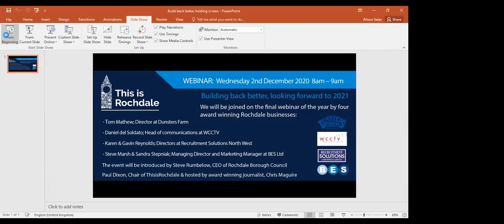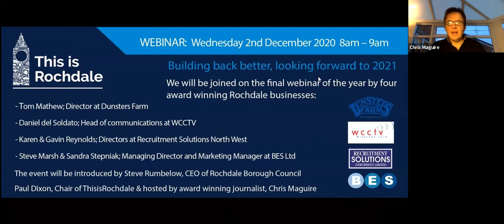Building back better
Building back better: looking forward to 2021
Tom Mathew, Director of Dunsters Farm, how Dunsters pivoted in 2020,  Daniel del Soldato, head of communications of WCCTV, their growth plans.

Karen and Gavin Reynolds, directors at Recruitment Solutions North West; Steve Marsh and Sandra Stepniak, managing director and marketing manager of BES Ltd; Rochdale Borough Council’s chief executive Steve Rumbelow; and Paul Dixon, chair of This is Rochdale.

Hosted by award-winning journalist Chris Maguire.